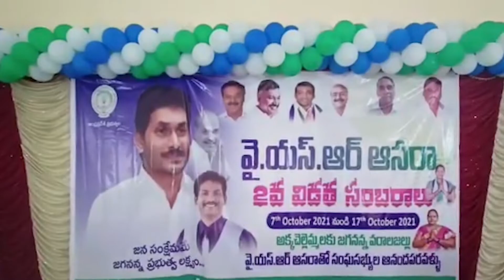పూతలపట్టులో డ్వాక్రా మహిళలకు రెండవ విడత ఆసరా చెక్కుల పంపిణీ